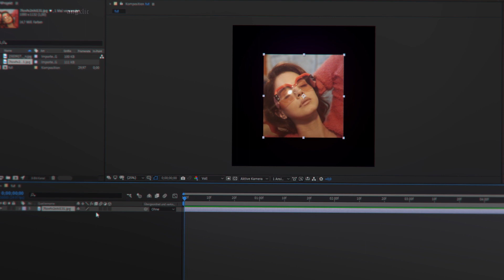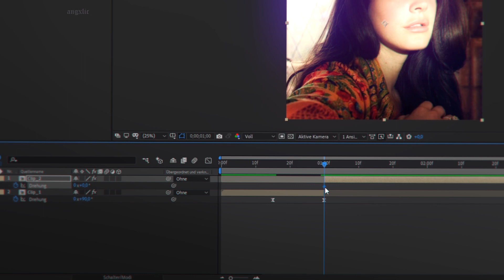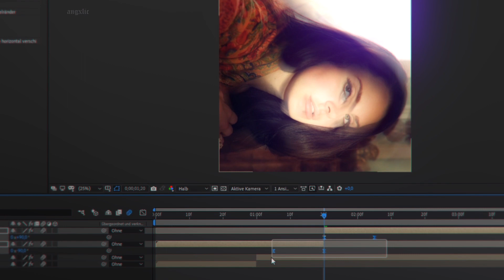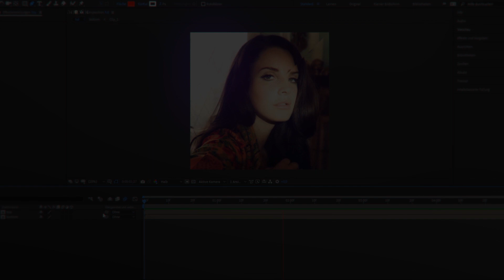Split-Rotation Transition Tutorial // After Effects tutorial